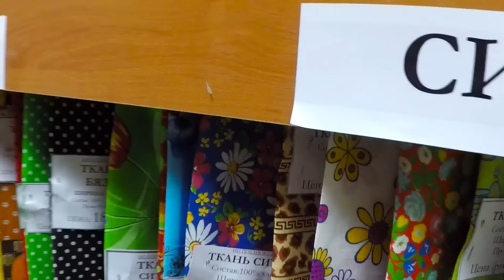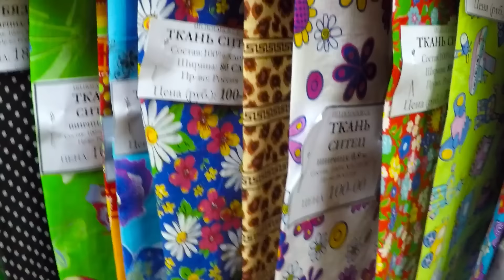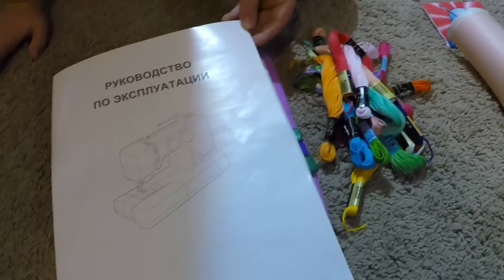Покупки для Технологии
Лобзик пока вроде не нужен:)